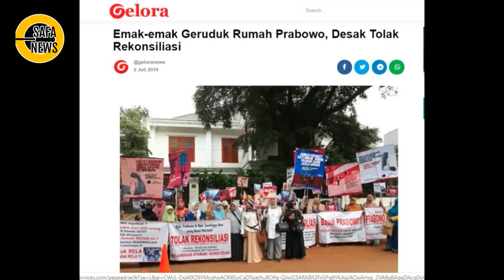KAGET ! TIINGGALKAN KERTANEGARA RUMAH PRABOWO DI GRUDUG EMAK EMAK ! ADA APA ?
Selamat Datang di channel SAFA NEWS